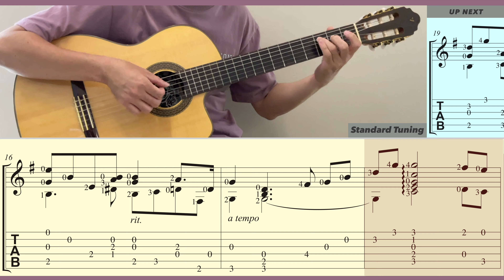Traumerei (Dreaming) [Kinderszenen Op.15 No.7] / Schumann (Guitar) [Notation + TAB]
Traumerei (Dreaming), from Kinderszenen (Scenes from Childhood) Op.15 No.7. Composer: Robert Schumann. Guitar arrangement: Ken Phang. [Standard Tuning]

Original key: F major.    Playing key: G major.